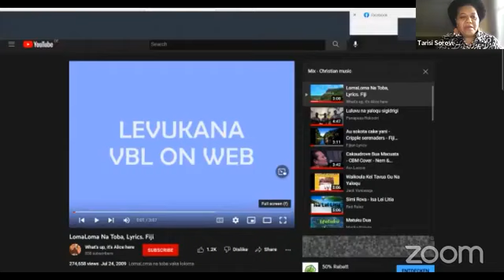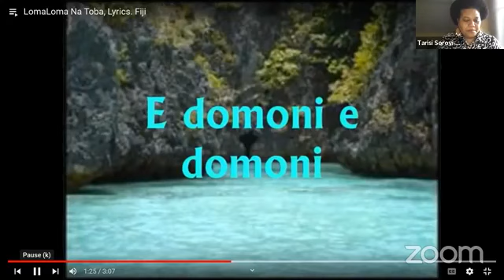DR T MRS LEBA KINI- LICENSED IMMIGRATION ADVISER (TRIFACTOR VISA SERVICES NZ)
Oqo na veitalanoa kei Leba Kini eme baleta na Pacific Access Category ni Permanent Residency e Niu Siladi. O Leba e marama ni Susui, Vasu i Levukana mai Vanua Balavu, e vakawati i Nasau, mai Koro Lomaviti. E tiko na nona kabani na Trifactor Visa Services e Okaladi, NZ, ka kena dau ni vakasala ni curu vanua o Leba Kini (Licenses Immigration Adviser).  Ni rogoca mada na neirau veitalanoa. Sa rogorogo vinaka qai matata.
Vinaka vakalevu
Dr T mai Jamani